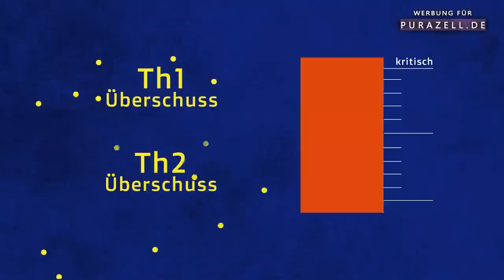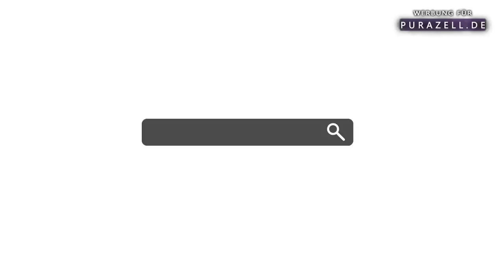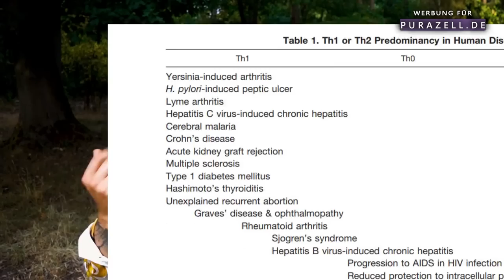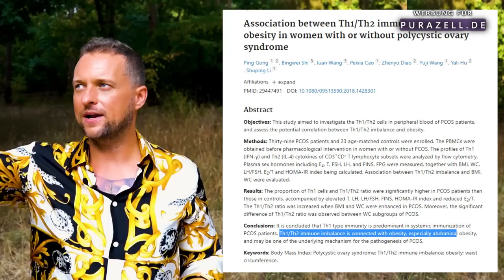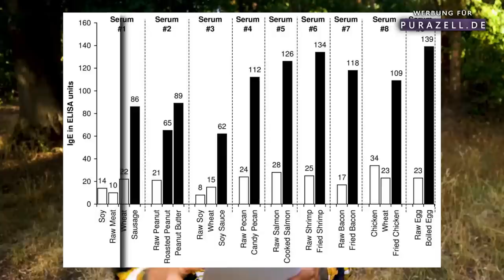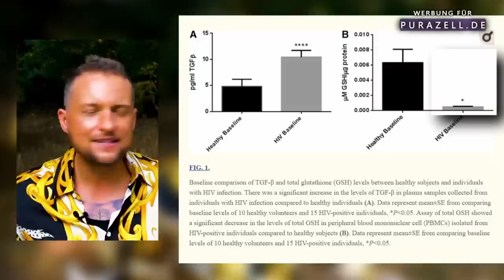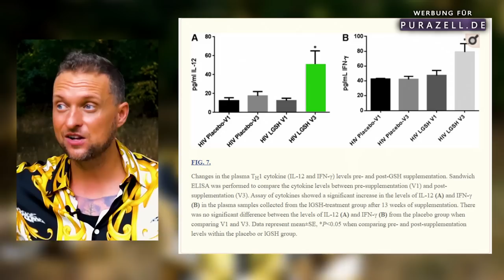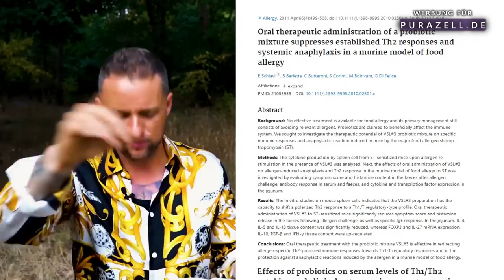Die geheime Liste mit Stoffen gegen jede Krankheit (Th1/Th2 Balance)